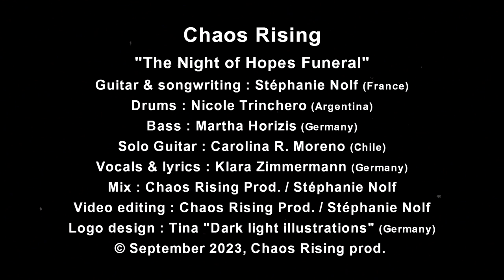Chaos Rising - The Night of Hopes Funeral -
Vocals & lyrics : Klara Zimmermann (Germany)
Guitar & songwriting : Stéphanie Nolf (France)
Drums : Nicole Trinchero (Argentina)
Bass : Martha Horizis (Germany)
Solo Guitar : Carolina R. Moreno (Chile)
Mix : Chaos Rising Prod. / Stéphanie Nolf
Video editing : Chaos Rising Prod. / Stéphanie Nolf
Logo design : Tina "Dark light illustrations" (Germany)